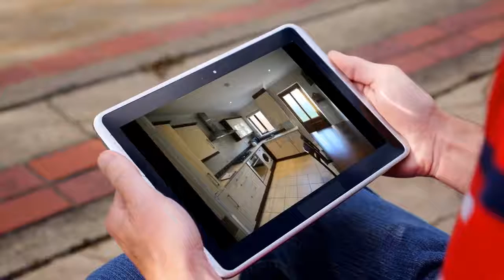house to rent in cork maryborough ridge 158854